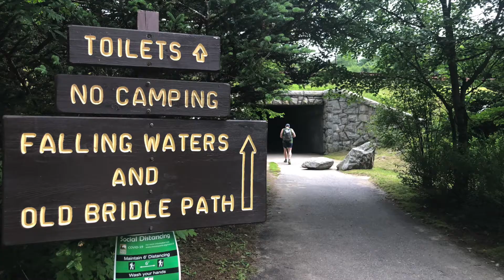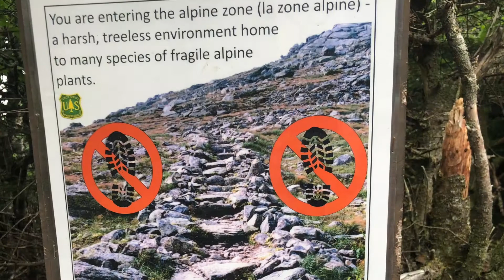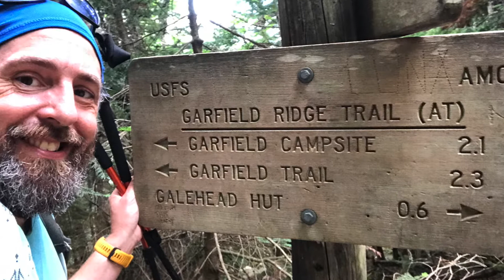White Mountains Most Stunning Hike - Franconia Ridge and Garfield Ridge Trails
The Franconia Ridge Trail is one of the most stunning trails in New Hampshire’s White Mountains. Located above Franconia Notch in the western White Mountains, the Franconia Ridge Trail passes over the summit of Mount Lincoln and Mount Lafayette (along with several other peaks to the south of where we reached the ridge). The trail, on a ridge well above treeline, offers 360-degree views of the Pemigewasset Wilderness to the east and Franconia Notch to the west.

Mountains Climbed: Little Haystack Mountain (4760'), Mount Lincoln (5089'), Mount Lafayette (5260'), Mount Garfield, and Galehead Mountain (4024) via the Falling Waters, Franconia Ridge, Garfield Ridge, and Garfield Trails. Four of the peaks part of the NH 4000 footers (Little Haystack doesn't count on the list). Hiked July 20, 2020.

NOTE THAT THIS TRAIL IS VERY POPULAR AND VERY BUSY, especially the loop hike that begins at the Lafayette Campground, ascends the Falling Waters Trail, crosses the Ridge to Mount Lafayette, and then descends via the Old Bridle Path Trail back to the campground. Parking can be difficult if not impossible to find on weekends and the trails themselves can be very crowded. We did the hike on a weekday and made sure that we started early in order to secure a parking spot at the Lafayette Campground.

We didn’t do this hike as a loop, but as a one-way hike from the Lafayette Campground up the Falling Waters Trail to the Franconia Ridge Trail at the summit of Little Haystack Mountain. From there we followed the Ridge Trail north to Mount Lincoln, and then to Mount Lafayette. From the summit of Lafayette we took the Garfield Ridge Trail to the northeast, descending to the notch between Lafayette and Mount Garfield, and then ascending up to Mount Garfield. From there continued on the Garfield Ridge Trail to the Galehead Hut and Galehead Mountain. After returning to the Hut, we backtracked on the Garfield Ridge Trail to its intersection with the Garfield Trail. We descended on the Garfield Trail to the trailhead on Gale River Road.

It was a roughly 18 mile hike with about 5800’ of elevation gain and four of the New Hampshire 4000’ers (Lincoln, Lafayette, Garfield and Galehead).

You can find this hike:
On the National Geographic Trails Illustrated White Mountain National Forest Map
Described in the White Mountain Guide

Outdoor Hiking, Backpacking and Camping Guide Services:
Hike On Guides (hike with us!)

Gear we used on this video:
Marmot Kompressor Star Pack
Osprey Kestrel 38 Pack
Black Diamond Trail Back Trekking Poles
Darn Tough Socks
Energizer LED Headlamp

We appreciate the opportunity to share our adventures with you and highlight members of the LGBTQ+ community enjoying the outdoors. Proud gay hikers here!